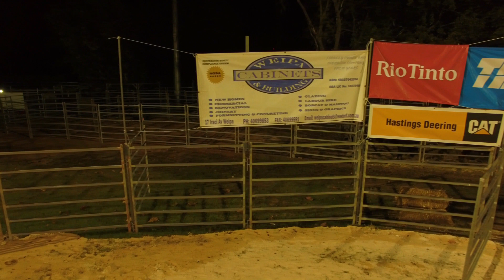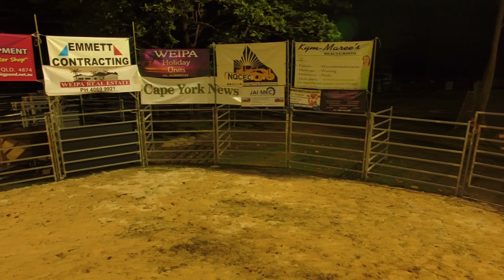Weipa Bullride 2017 Pt 2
Part 2 of our Bull Ride 2017 footage